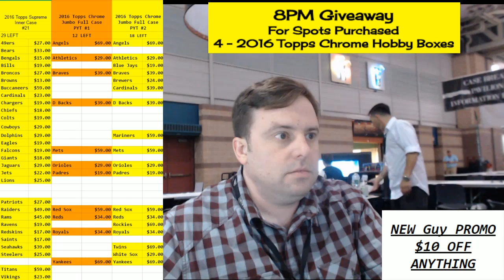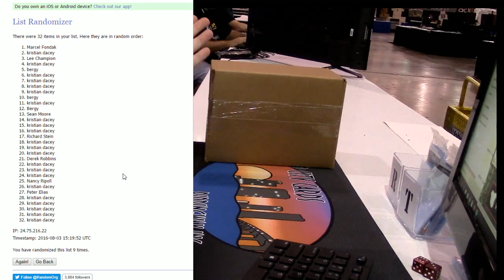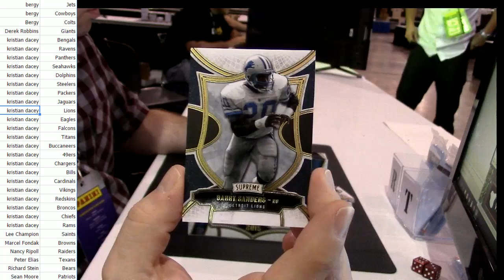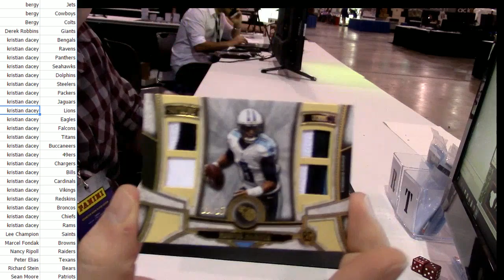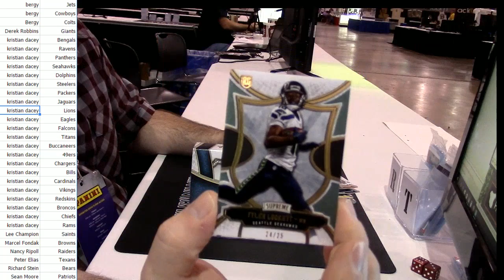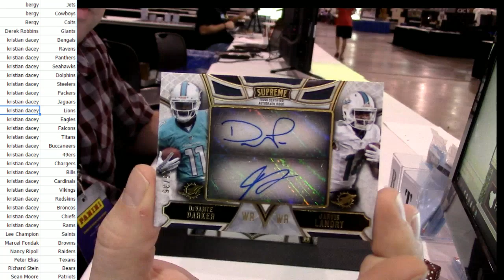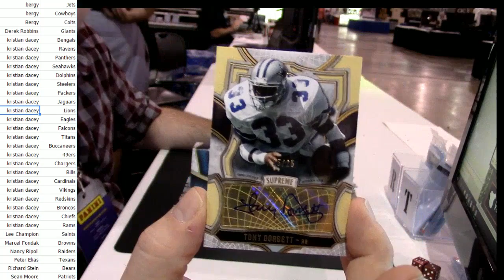2015 Topps Supreme Random Teams #1